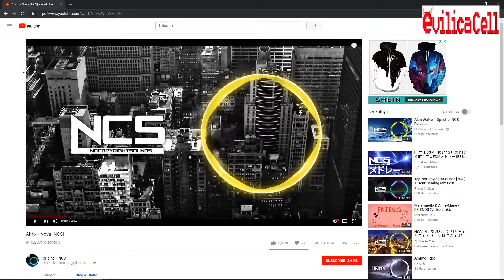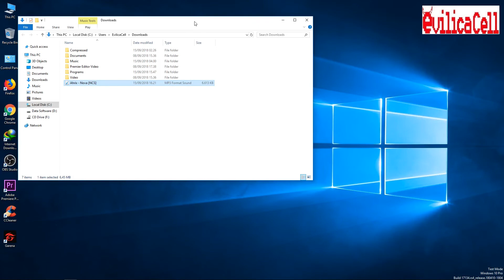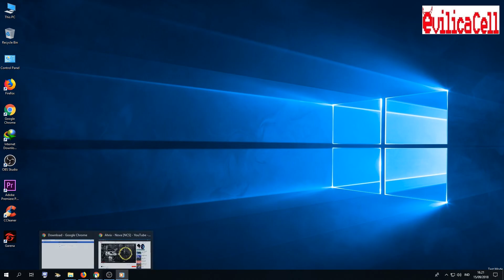Download YouTube Tanpa Software / Aplikasi Bisa Menjadi MP3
Cara paling gampang Download video YouTube menjadi MP3 tanpa aplikasi tanpa software, atau cara Download Video YouTube tanpa aplikasi penyimpanan di Android ataupun Windows. Tutorial paling gampang Download video YouTube ke Galery tanpa aplikasi di Android

Search Me "EvilicaCell"